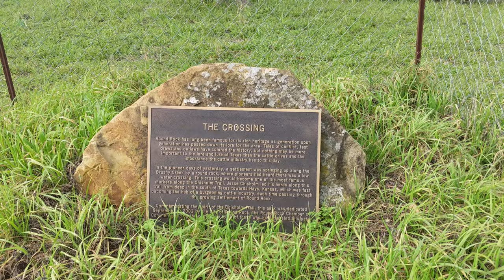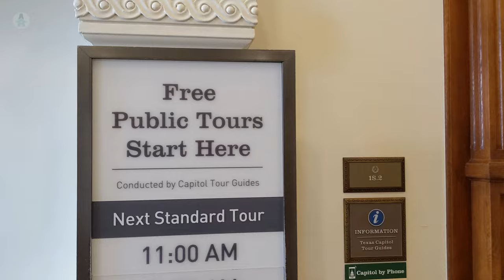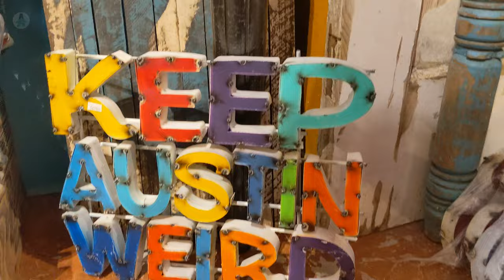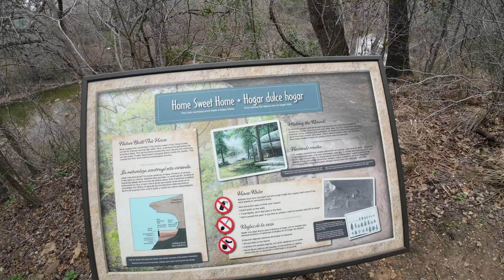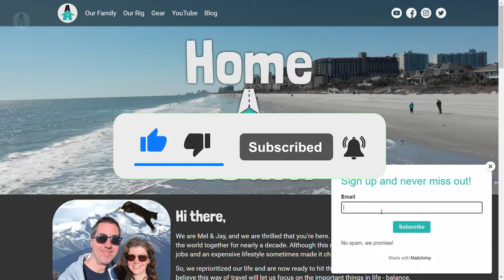24 hours in Austin and Round Rock | PLUS Where to Camp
We went to Austin and camped at the McKinney Falls state park, toured the state capitol, and found the biggest donut in Texas! Austin’s slogan is “keep Austin weird” and we definitely found some weird and interesting things around the city, too.

OUR AMAZON STORE (CANADA)**
OUR AMAZON STORE (US)**

DJI Mini 2 SE
GoPro Hero Black
DJI Mic

LE LED Headlamp
Knife, Axe, Scissors Sharpener
LED 12V RV Ceiling Dome Lights
25ft 30a RV Extension Cord
Trash picker/grabber tool
Minipresso coffee maker

0:00 Chapters
2:18 Finding the biggest donut in Texas
5:06 Tour of Round Rock, TX and why is Round Rock called Round Rock?
6:26 Visiting the State Capitol building in Austin
7:30 The best chicken sandwich in Texas?
8:22 P. Terry's burger stand review in Austin
9:26 Keep Austin weird
10:22 McKinney Falls State Park campground tour and review
14:54 bloopers

***As Passport America brand ambassadors we earn from qualifying purchases.